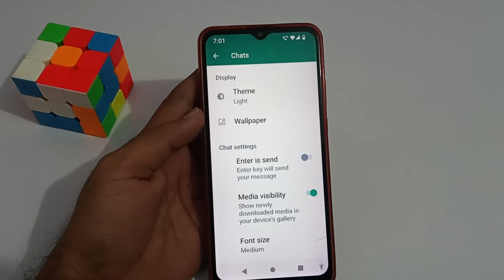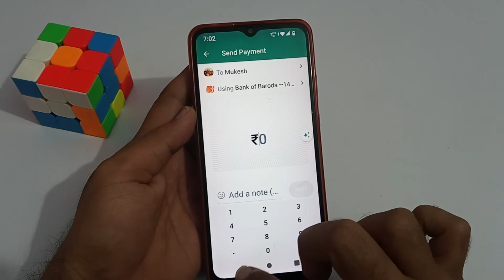How to use enter is send in whatsapp ?